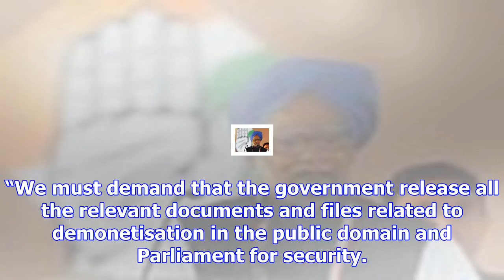Only top 1% of society benefited from ‘gujarat model’, says manmohan singh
more-in Former prime minister Manmohan Singh on Thursday said the people of Gujarat had seen though ...